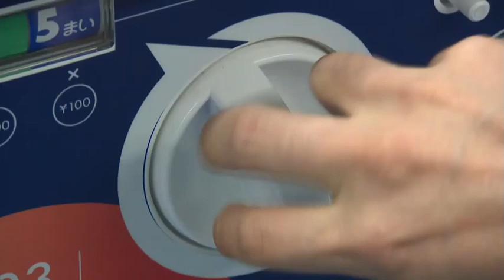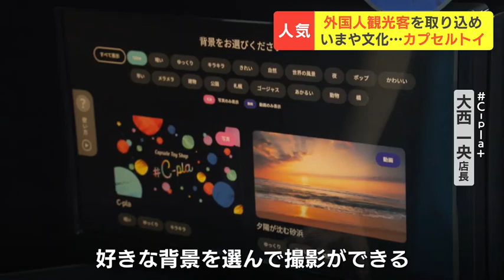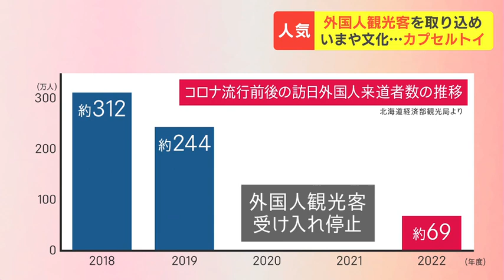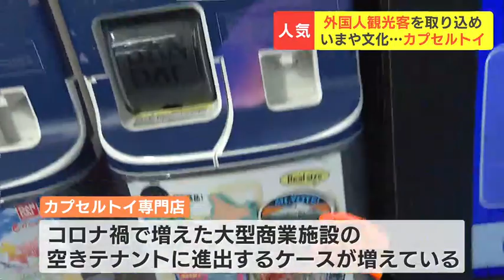今や日本の文化“カプセルトイ”に外国人観光客が熱視線 専門店の影響か、札幌・狸小路が道内観光地で外国語のクチコミ数トップ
札幌市の狸小路に５日、オープンしたカプセルトイの専門店。
札幌駅前のエスタの閉店に伴い、移転してきました。
日本人の観光客向けに北海道限定の商品もありますが、アニメや漫画など日本のポップカルチャーのキャラクターを集めたのには、わけがありました。
外国人観光客です。2023年09月05日(火) 18時20分 更新